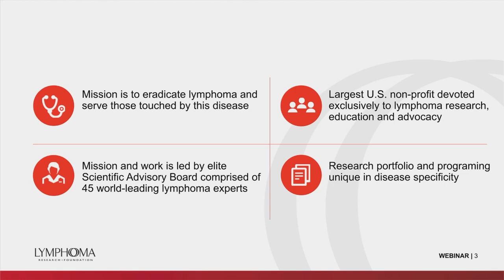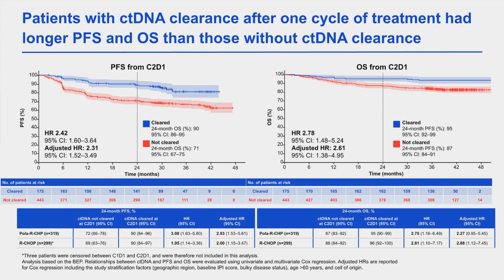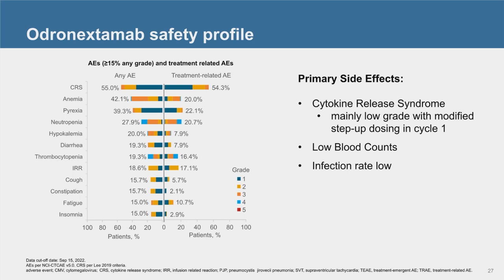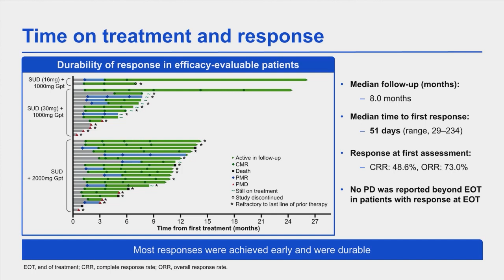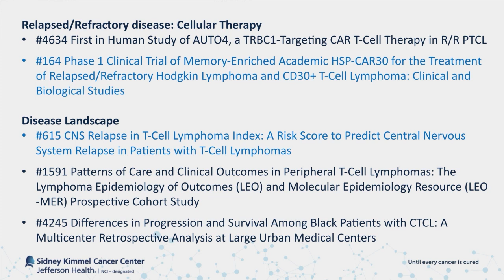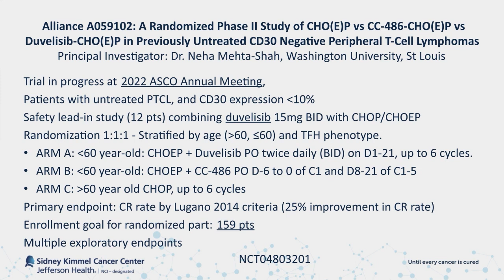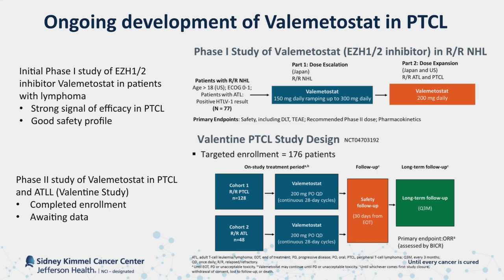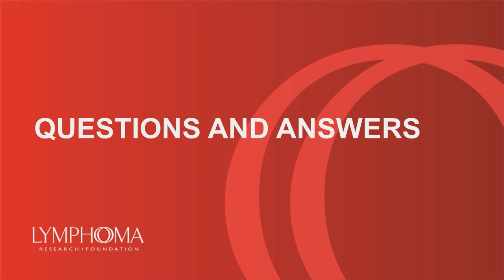Update on Lymphoma from the 2022 American Society of Hematology ASH Annual Meeting | LRF Webinars